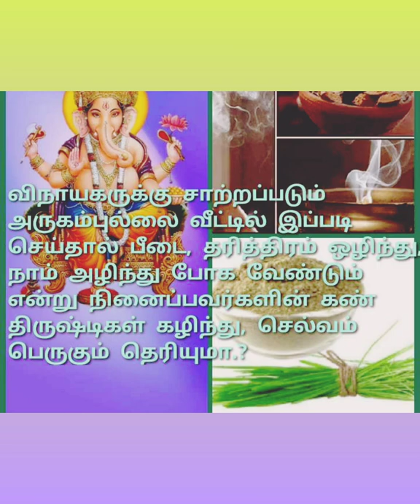விநாயருக்கு சாற்றின அருகம்புல் மாலையை வாங்கிட்டீங்களா